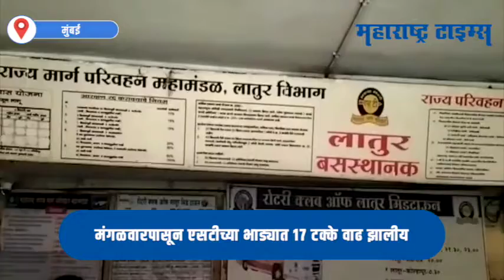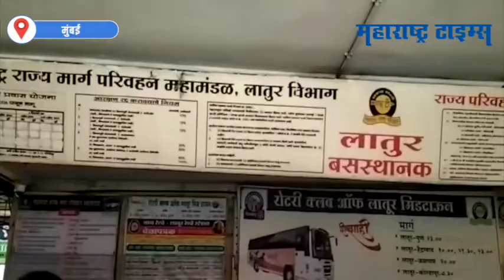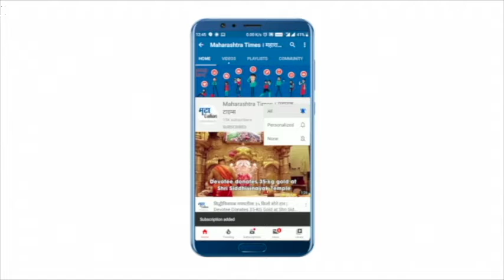Mumbai : डिझेलच्या दरवाढीनं एसटीचं तिकीट महागलं,मंगळवारपासून लागू झाले नवे दर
वाढत्या डिझेलच्या किमतीने आता एसटी महामंडळाने प्रवासी भाड्यात वाढ केलीय. मंगळवारपासून एसटीच्या भाड्यात 17 टक्के वाढ झालीय. डिझेलच्या वाढत्या दराने हा निर्णय घ्यावा लागला असं एसटी महामंडळाने स्पष्ट केलंय